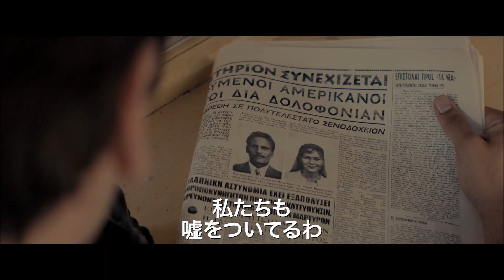ヴィゴ・モーテンセン、キルステン・ダンスト、オスカー・アイザック共演！映画『ギリシャに消えた嘘』予告編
パトリシア・ハイスミスの小説「殺意の迷宮」を基にしたサスペンス。1960年代のアテネを舞台に、詐欺を働いて逃れる詐欺師とその妻に出会った青年を待ち受ける運命を見つめる。監督は『ドライヴ』『47RONIN』などの脚本を手掛けてきたホセイン・アミニ。『イースタン・プロミス』などのヴィゴ・モーテンセン、『メランコリア』などのキルステン・ダンスト、『インサイド・ルーウィン・デイヴィス　名もなき男の歌』などのオスカー・アイザックと、実力派が集結。